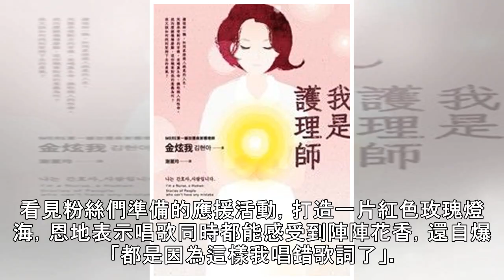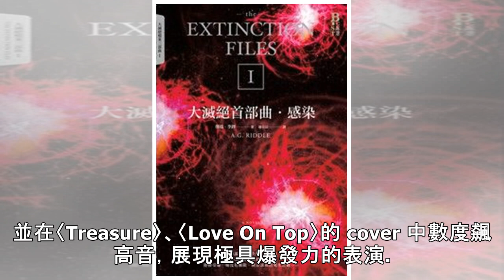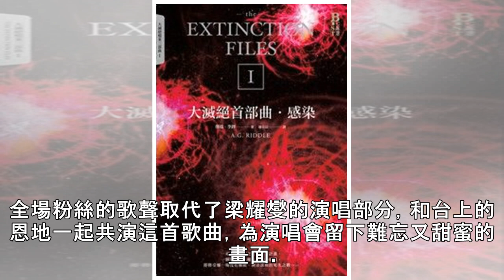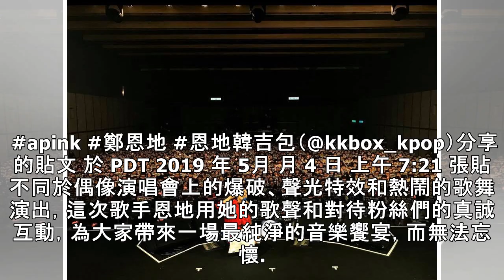跟著鄭恩地的美聲，來一場最純淨的音樂饗宴！